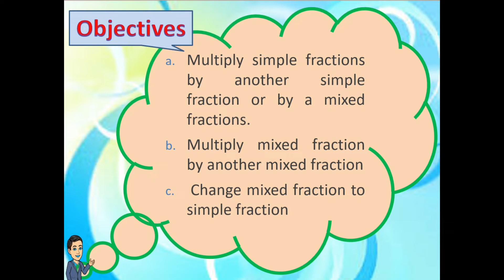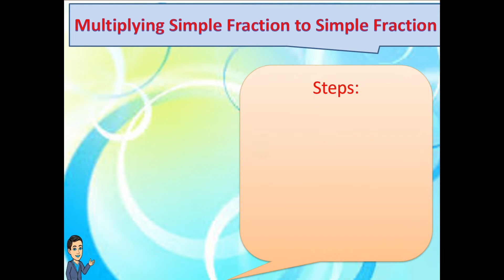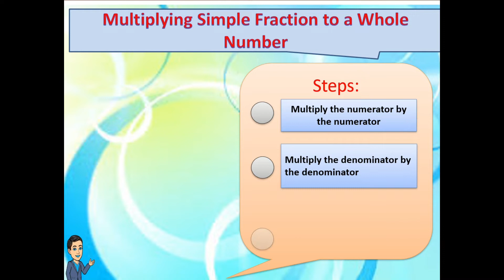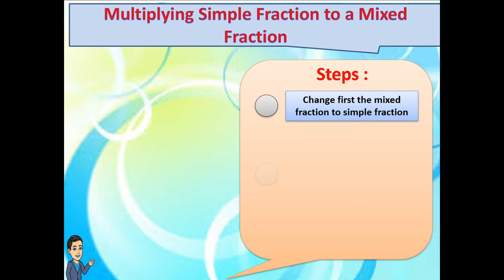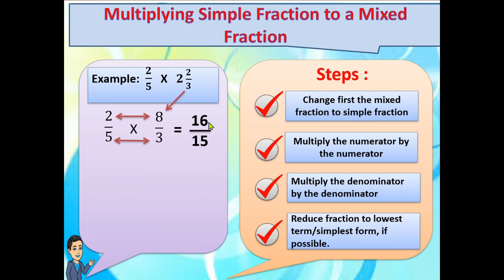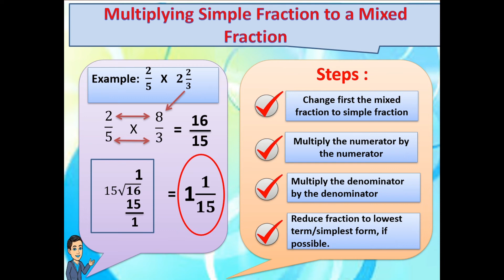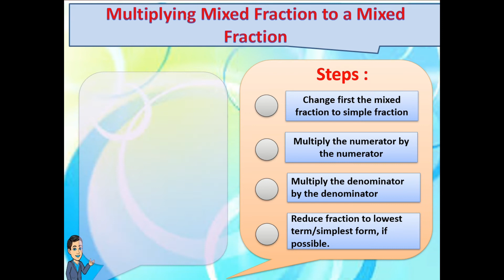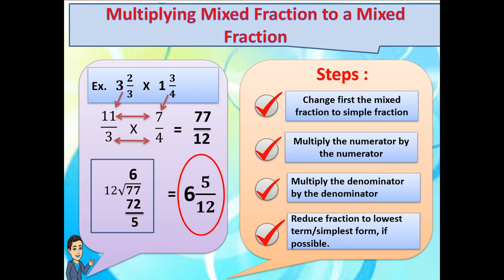MULTIPLYING FRACTIONS (STEP BY STEP)